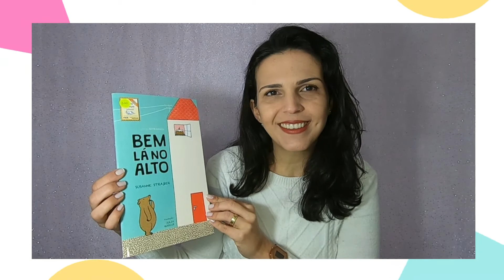BEM LÁ NO ALTO | Contação de história para crianças - história desenhada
Nesta história, um urso avista um bolo. Ele parece muito apetitoso. Mas, puxa, ele está bem lá no alto...Como o urso vai conseguir pegá-lo?
Uma história para crianças bem pequenas e pequenas, em que mostra o quanto é bom poder contar com a ajuda dos amigos e dos acontecimentos inesperados.

Escrita por Susanne Straber e traduzida por Julia Bussius.
Editora Reviravolta.